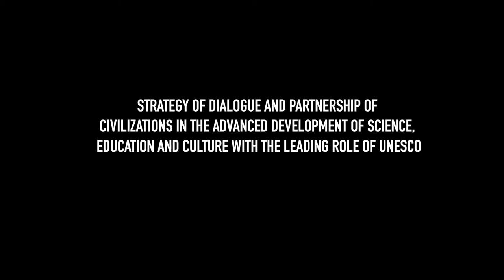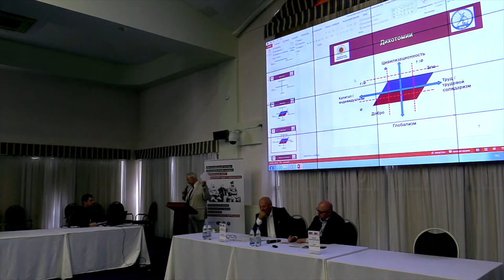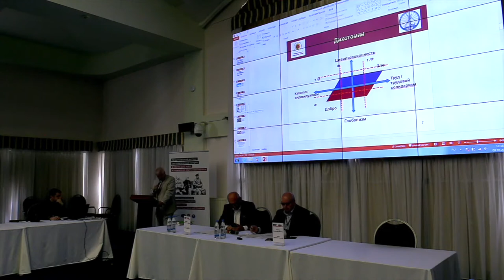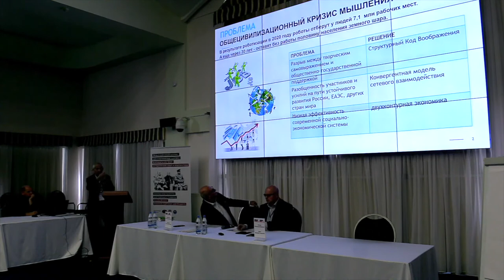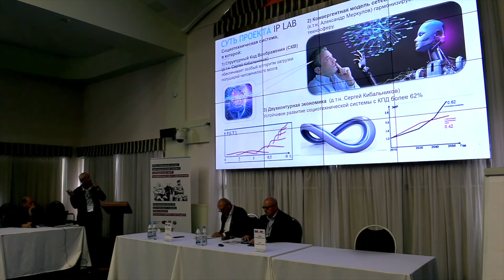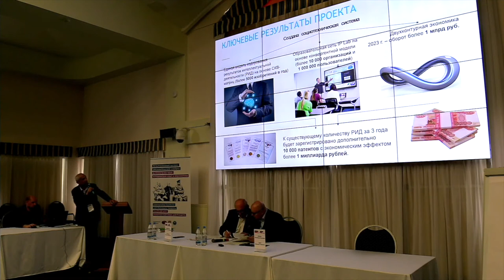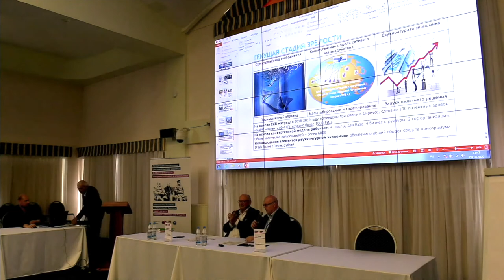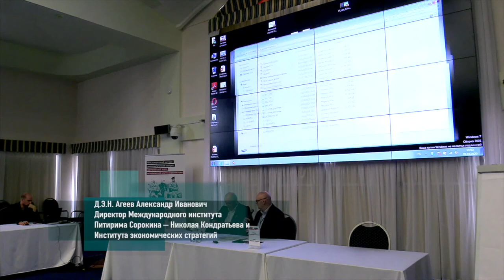THE HISTORICAL SIGNIFICANCE OF THE YALTA CONFERENCE AND THE YALTA WORLD - part 7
YALTA WORLD: HISTORICAL EXPERIENCE AND PERSPECTIVES
International Scientific and Diplomatic Congress,
dedicated to the 75th anniversary of the Yalta conference
and education of the United Nations and UNESCO
Yalta - Sevastopol - Moscow 05–09, 2020

STRATEGY OF DIALOGUE AND PARTNERSHIP OF CIVILIZATIONS IN THE ADVANCED DEVELOPMENT OF SCIENCE, EDUCATION AND CULTURE WITH THE LEADING ROLE OF UNESCO

Moderators
Gasparyan Martik Yurikovich - Doctor of Economics Sci., Academician of the Russian Academy of Natural Sciences, MADENM, Chairman of the Armenian Branch of the Russian Academy of Natural Sciences
Ivanchenko Yaroslav Aleksandrovich - Director of the Institute of Philology, History and Arts of the Humanitarian and Pedagogical Academy (Yalta), Cand. ist. sciences

Greetings

Reports
Video report
Yakovets Yuri Vladimirovich - President of the International Institute of Pitirim Sorokin - Nikolai Kondratyev, Academician of the Russian Academy of Natural Sciences
Video report. Changing the balance between knowledge, experience and wisdom and their role in decision making: provocations to stimulate discussion
Terry Callaghan - Nobel Peace Prize Laureate
On the important role of UNESCO in modernizing the education system
Akaev Askar Akaevich - foreign member of RAS
Harmonious integrative development of local civilizations as a new ontology for Russia and the world
Babichev Igor Viktorovich - Co-chairman of the Organizing Committee of the Federal People's Council, Dr. Sci., Professor, Academician of the Russian Academy of Natural Sciences
The important role of UNESCO in modernizing the education system in the developing world
Akayeva Mayram Duishenovna - Vice President of the International Academy of Arts and Culture
Dialogue and partnership of civilizations to overcome religious tensions, moral and religious polarization
The Arab World and the UN after the Second World War: the First Attempts of Cooperation
Martynkin Andrey Vladimirovich - Deputy Director of the branch of the Moscow State University. M.V. Lomonosov in Sevastopol for academic work, director of the Center for Political and Ethno-Confessional Studies in the Black Sea Region, Cand. ist. sciences
Transformations of the geopolitical system and the new realities of Russia in the Middle East
Kanakh Ammar - Associate Professor of the Department of Political Science and International Relations, Institute of Social Science and International Relations, Sevastopol State University
Cognitive technologies and the seventh technological order as a new aspect of dialogue and partnership of civilizations in the field of science, education and culture
Kibalnikov Sergey Vladimirovich - Dr. Sci., Professor of the Faculty of Geography, Moscow State University named after M.V. Lomonosov, Professor of the Department of Sustainable Innovative Development of the International University of Nature, Society and Man "Dubna"

Speeches
Voitenok Aleksey Vitalievich - Director of the Fund for Assistance to the Promotion of the Russian Language and Education in Russian, Secretary of the Federal Expert Council on Local and Public Self-Government and Local Communities, Secretary of the Organizing Committee of the Federal People's Council, Cand. polit. Sci., Corresponding Member of the Russian Academy of Natural Sciences
Kalmykov Sergey Valerievich - Head of the Commission on Information Policy of the Russian Association for the Promotion of Science, Director of the Business and Cultural Center of the Republic of Crimea
Tarasenko Viktor Sergeevich - President of the Crimean Academy of Sciences, Doctor of Geological and Mineral. sciences, professor